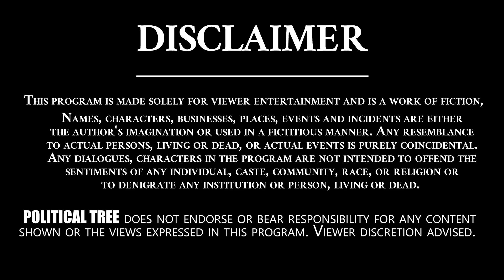కొత్త ఏడాదిలో కేసీఆర్ కి బిగ్ షాక్..? | Big Shock To CM KCR | Telangana News | Political Tree